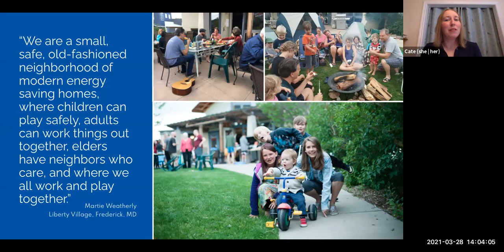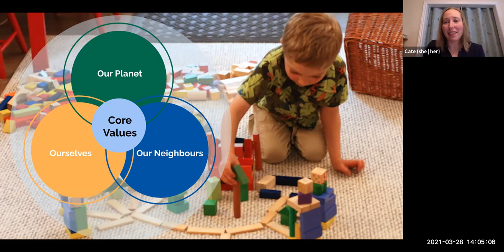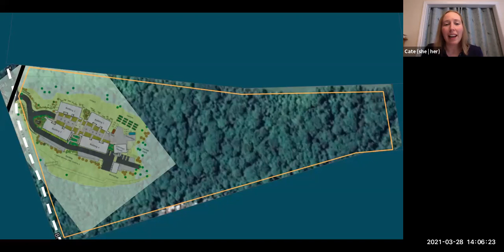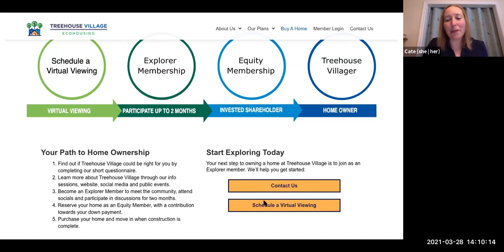Next Gen Housing: Finding housing that reflects your values - Webinar: March 28, 2021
Looking for affordable, family-friendly housing in Nova Scotia, Canada’s ocean playground? Learn how Treehouse Village Ecohousing is building an intentional, multigenerational community that lives lightly on the Earth, shares resources, and creates a wonderful place to raise our kids.
Check out our pre-sale home pricing before May 31 at treehousevillage.ca.